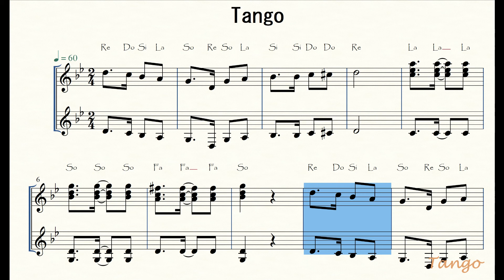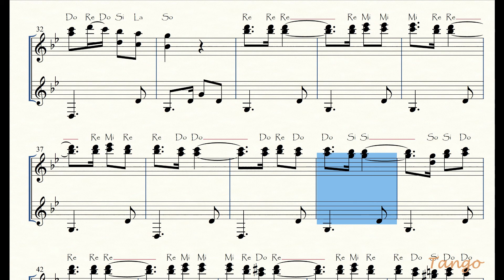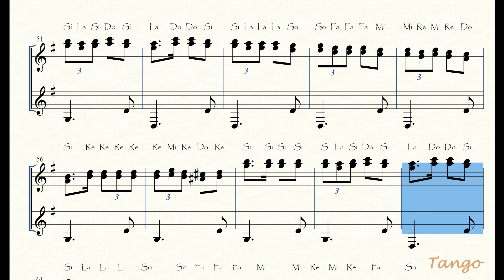DoReMi "Tango"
Tango by Francisco Tárrega
Song: Vocaloid
Score: Finale